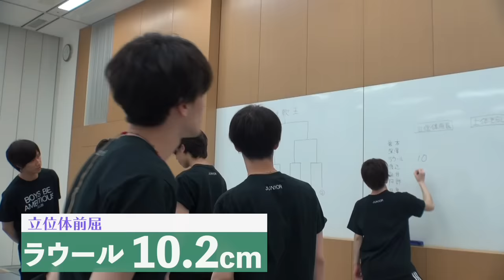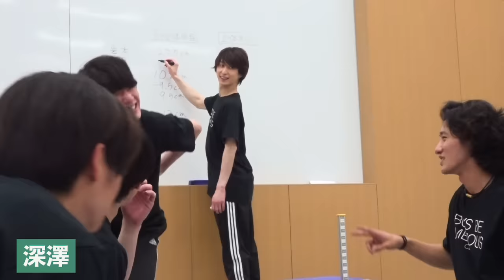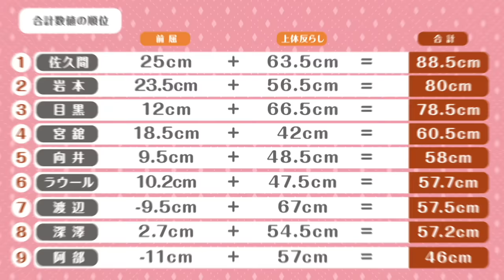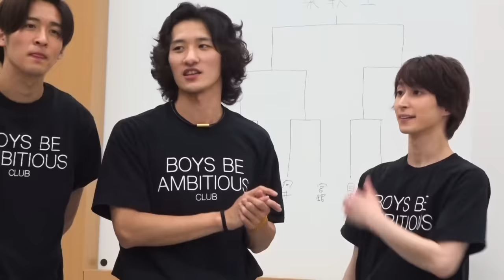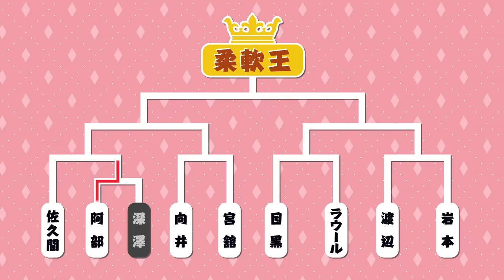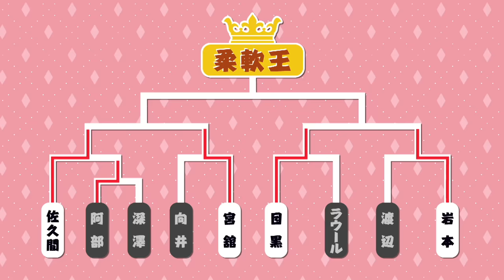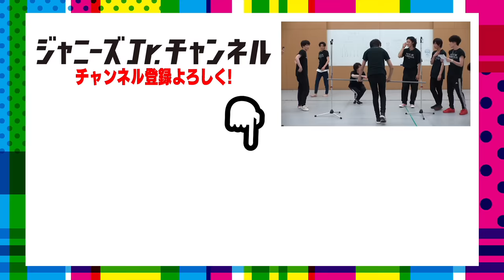Snow Man【柔軟王選手権】一番身体が柔らかいのは誰だ？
今回は、「誰が一番身体が柔らかいのか？柔軟王選手権！」を開催しました。
身体能力の高いSnow Manにとって、柔軟力は超大事！意地とプライドをかけて、本気で戦いました。

ベーシックに「立位体前屈」と「上体そらし」でシード順を決めトーナメントによって柔軟王を決定します。
「上体そらしPK」や「前屈金魚すくい」などちょっと変わった競技で盛り上がりました！
さらにメンバーの悶絶の表情に注目ください。
優勝者には花王さん豪華商品詰め合わせがプレゼント。

シンプルな種目だったんですけど、本当に楽しかったです。
カラダ動かすっていいですね！
皆さんもやってみてはいかがでしょ？